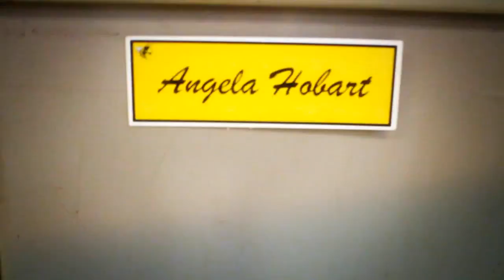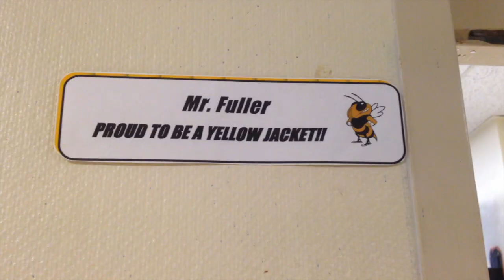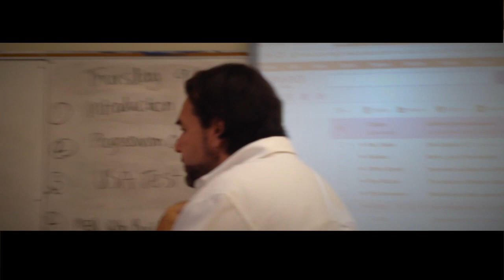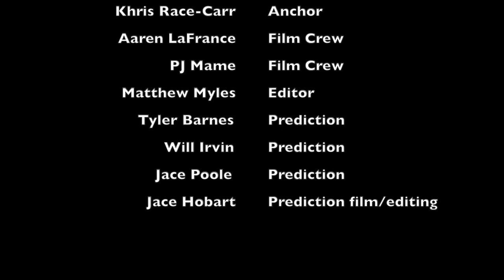September 19, 2014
This video is about September 19 2014